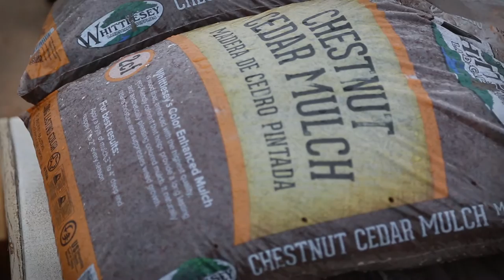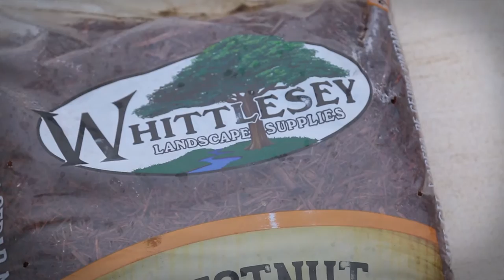Equipped To Do More with Whittlesey Landscape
Learn more about the partnership between Vermeer Texas-Louisiana and Whittlesey Landscape Supplies.